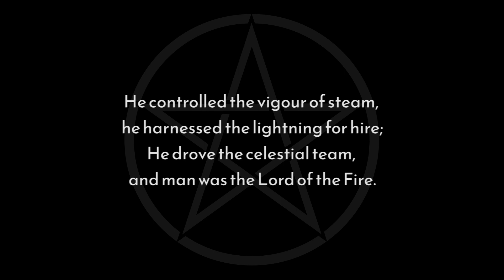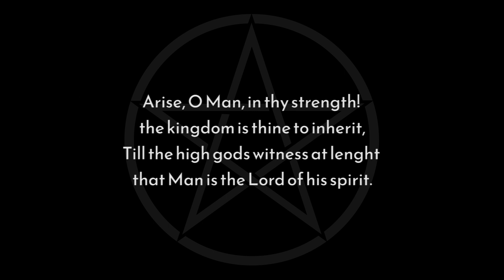The Pentagram - Poem by Aleister Crowley (original voice & text)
Originalstimme von Aleister Crowley.
UNTERSTÜTZEN SIE DEN KANAL:
Spende per Überweisung:
IBAN: DE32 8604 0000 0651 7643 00
BIC: COBADEFFXXX
Kontoinhaber: Ivan Wojnikow
Verwendungszweck: Amtsgericht